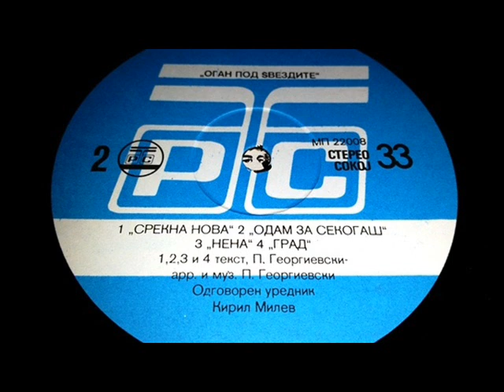Меморија - Дали знаеш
Memorija - Dali znaes

Arranged By – Петар Георгиевски
Artwork By – Зоран “Кока“ Крајачиќ
Bass – Петар Георгиевски
Drums – Тони Димитриевски
Engineer – Таше Панајотов
Executive Producer – Димитар Масевски
Guitar – Бане Поповиќ, Ицо Јовковски
Keyboards – Деан Кузмановски, Валентино Скендеровски
Photography – Ѓорѓи “Жорж“ Христовски
Producer – Валентино Скендеровски
Vocals – Апостол “Поце“ Икономов